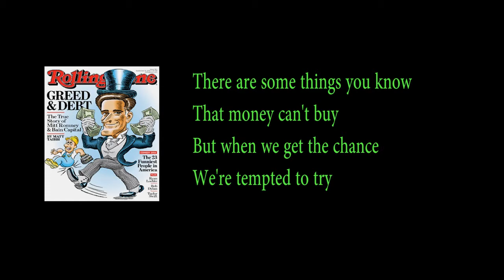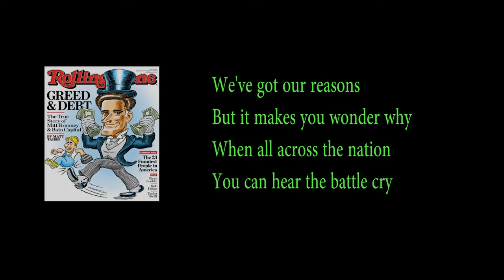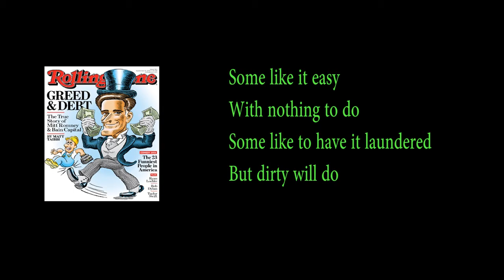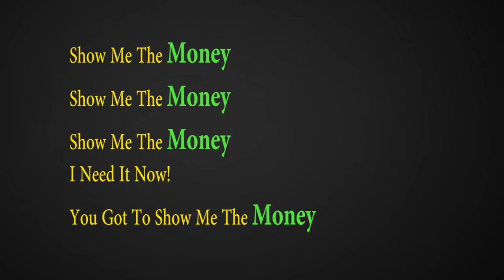Show Me The Money! (Gravity 180)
Originial music by Gravity 180